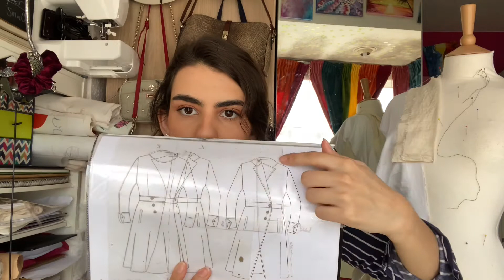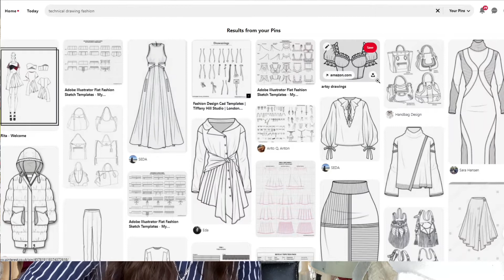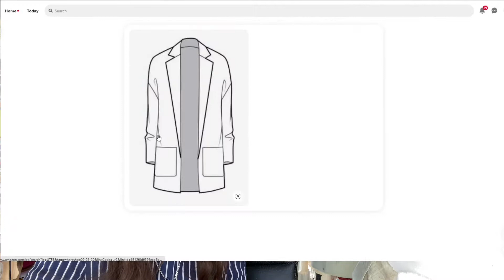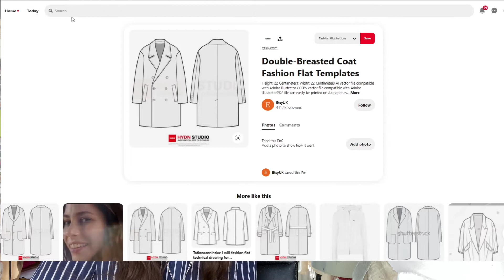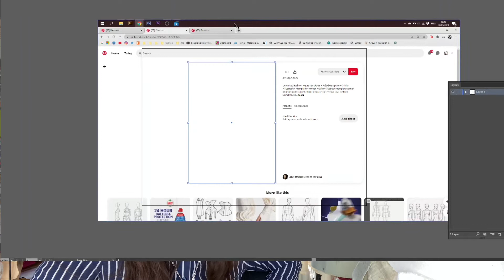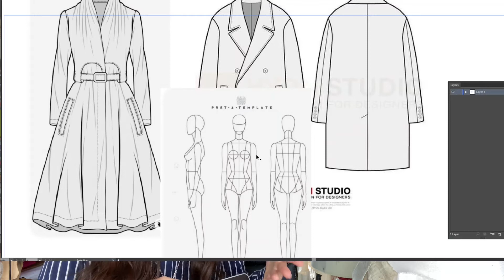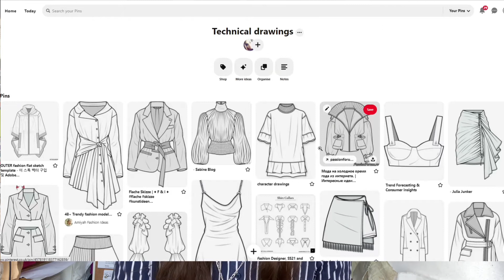How to make technical drawings faster and easier - tips and tricks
I always use these techniques to save on time and make my technical drawings look more professional.

If you try this your self please let me know it went and share your results by tagging me on Instagram @belchior_illustrations  😁

As always if you have any burning questions just leave them in the comments (don't be shy!) and I will always answer them to the best of my ability.

Instagram fashion account: @belchior_illustrations
Instagram personal account: @beoca1